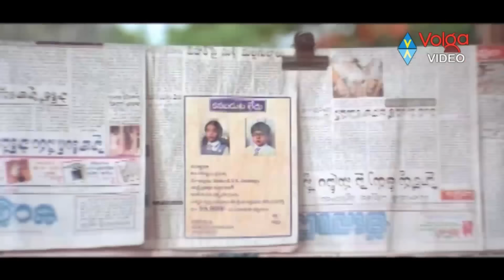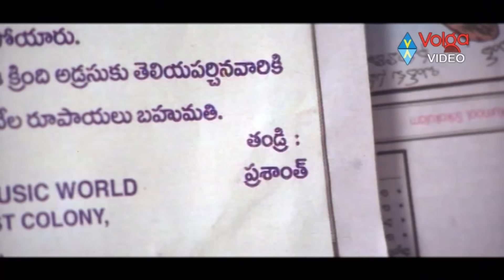Kanakadurgamma Best Scene